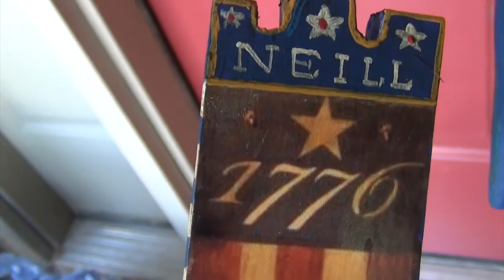1776 NEILL Uncle Sam Whirligig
The Uncle Sam Whirligig is a multimedia piece created by James Coby Neill. It symbolizes the joy to be an American by celebrating 1776 our Independence from England and honoring God with the words "In God We Trust." The art piece was created in 2015.